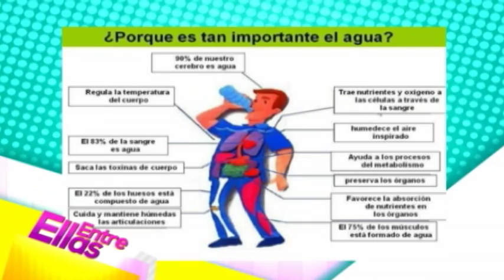Entre Ellas - Entrevista a Frank Canelo Valdéz -17-3-16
Médico Naturista.